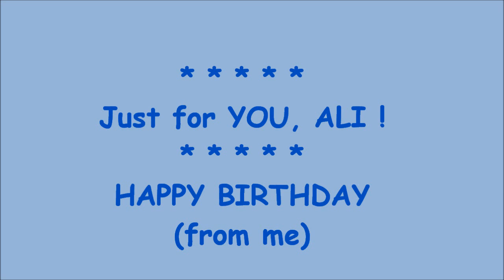~MY WISH FOR ALI~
Here's a little video Birthday Wish for our DEAR friend ALI ! Today (or close) is ALI'S BIRTHDAY, and in Celebration of it I pop open a can of Coke, and give her virtual gifts! LOL! HAPPY BIRTHDAY ALI! THE Best of ALL for a SPECIAL NEW YEAR! = ))

For our YouTube user and Friend:
ALI  @

Song:  Neolith
also.
Song:  Fit for a King
By:  Josh Woodward @
http//JoshWoodward.com